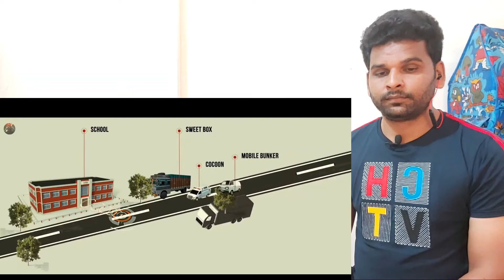Operation Cocoon | The Story of Veerappans Last Night | matrabhoomi S2E1 | Reaction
ye video TheLiberal hindu channel ka hai or is video par maine hamare channel indian reaction, se reaction video banaya hai. ye video Veerappan, ke life par hai. or Veerappan, South India me dehshat ka nam ban chuka tha, tamilnadu, karnataka, or bhi state us se bhot pareshan dhi. par ek din uske liye bhi kal ban kar aa gaya. ye video Veerappan ke Last night, uske Encounters, par adharit hai. or operation Cocoon par adharit hai.
I will give credit to the who make this beautiful video,

.credit.
theliberal hindu

OperationCocoon|TheStoryofVeerappansLastNight|matrabhoomiS2E1|Reaction